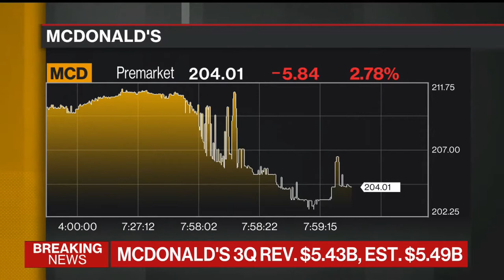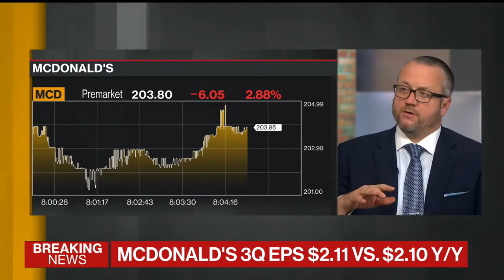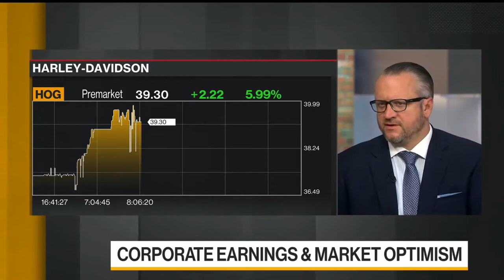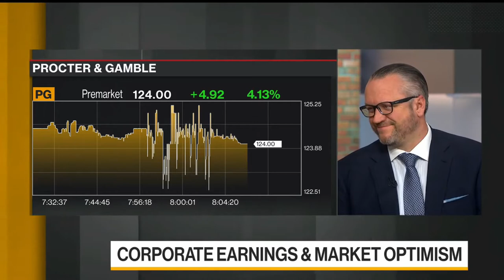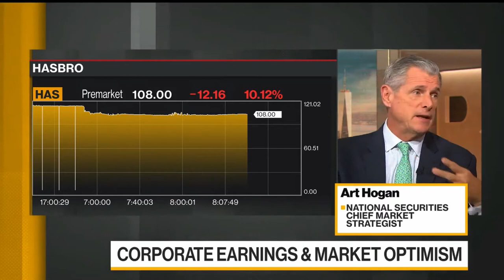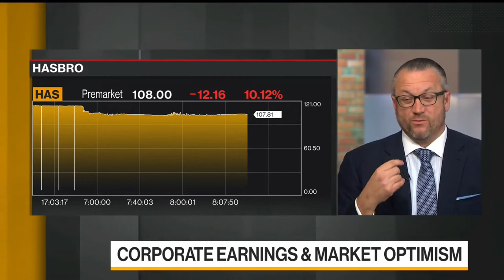David L. Bahnsen on Bloomberg TV discussing McDonald's, Earnings, Brexit, Oil/Energy and More...